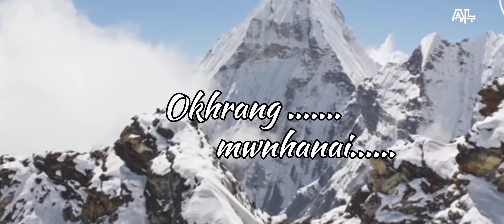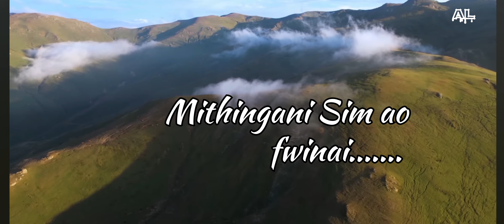15 august 2024 || Happy 78th Independence day || Hajw Himalay bodo lyric song.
15 august khwo lwbba lakhinanwi discover video hogarnai jabai